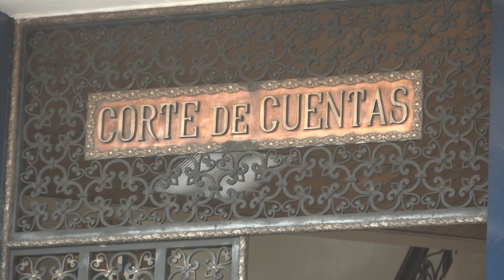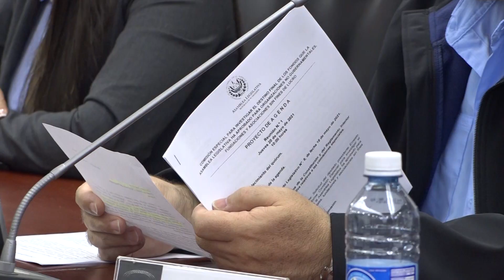Desmienten entrega de finiquitos exprés de Corte de Cuentas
La Corte de Cuentas brindó información sobre los cuestionamientos de supuestas emisiones de finiquitos exprés y auditorías a organizaciones.